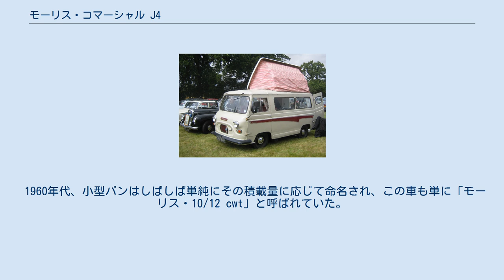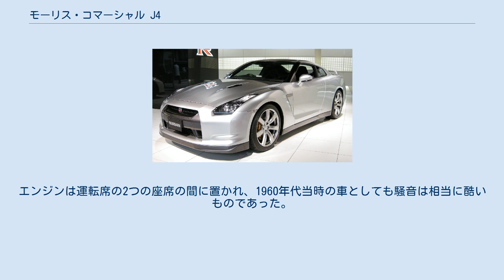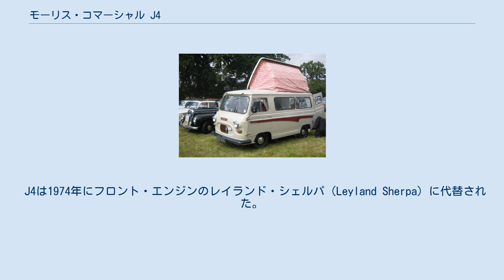モーリス・コマーシャル J4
BMC/BLMC/BLの車種
モーリス・コマーシャル J4（Morris Commercial J4）は、1960年にモーリス社の子会社であるモーリス・コマーシャル社（Morris Commercial）から発売され、2回のフェイスリフトを経て1974年まで2つの工場で製造された10 cwtクラスのキャブオーバー型のバンである。
エンジンは1622cc のBシリーズ ガソリン エンジン（BMC B-Series engine）と1500ccのディーゼルエンジンが選択できた。
ブレーキは全輪ドラムブレーキでサーボ補助は付いていなかった。
 1960年代、小型バンはしばしば単純にその積載量に応じて命名され、この車も単に「モーリス・10/12 cwt」と呼ばれていた。
 コマーシャル J4は最初にモーリス・J4とオースチン・J4として市場に投入されたが、1968年のブリティッシュ・レイランドの再編成で後にブリティッシュ・モーター・ホールディングス（BMH）の傘下となるブリティッシュ・モーター・コーポレーション（BMC）でBMC・J4となった。
 生産期間中に内部構造には小さな改良が加えられていたが、1967年になってさえJ4には3速マニュアルトランスミッションのトップギアにしかシンクロメッシュ機構が付いていなかった。
エンジンは運転席の2つの座席の間に置かれ、1960年代当時の車としても騒音は相当に酷いものであった。
 J4のガソリンエンジン車をベースにしたキャンピングカーが1974年の英国のオートカー誌（Autocar）上でテストされた。
この車は最高速度101 km/h (63 mph)、80km/h (0-50 mph)の加速に20.2秒を記録した。
このテスト車両は重量2,910ポンドで燃料消費率は22.7 mpgであった。
 コマーシャル J4は郵便局（Post Office）の事業用車両として英国の街々でロイヤルメールが郵便の集配に使用する姿が見かけられた。
主に大口顧客向けの破格値のおかげで小型商用車としてかなりの成功を収めたが、1965年以降はフロントエンジンのフォード・トランジット（Ford Transit）やレイランド・アトラス（Leyland Atlas）、コマー・FC（Commer FC）や以前はこのクラスの先頭をいっていたが現在は旧態化したベッドフォード・CAといったその他の1960年代／1970年代の英国製小型商用車の陰でひっそりと存続した。
実際に競合するバンの中で当時の標準としてもJ4の運転感覚はかなりお粗末なものであった。
 J4は1974年にフロント・エンジンのレイランド・シェルパ（Leyland Sherpa）に代替された。
シェルパの車体後部は実質J4の物を変更することなく流用しており、様々な形状で2006年まで生産が続けられた。